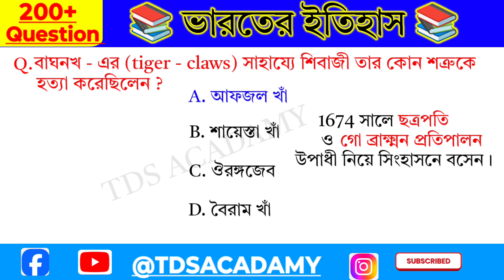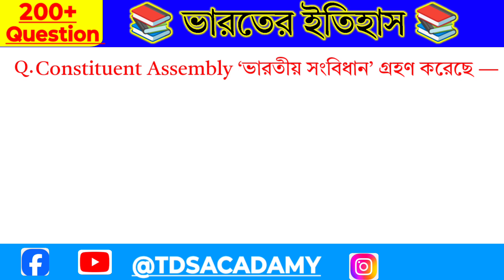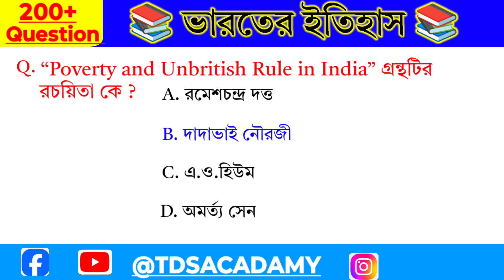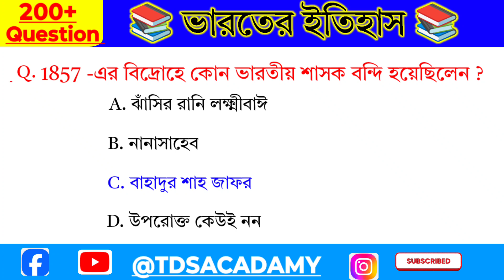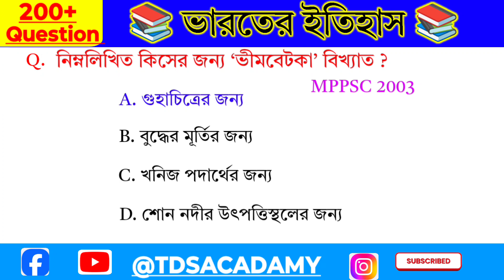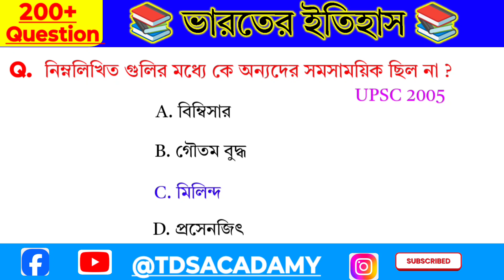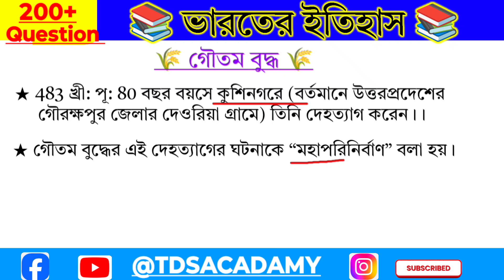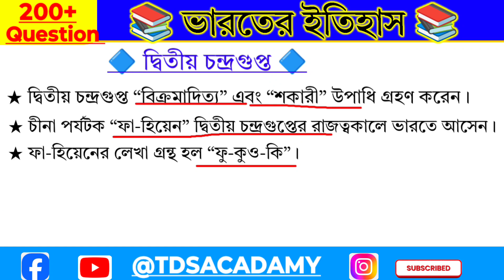সমস্ত রকমের প্রতিযোগিতা মূলক পরীক্ষার প্রস্তুতি |ভারতের ইতিহাস#historygk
| সমস্ত রকমের প্রতিযোগিতা মূলক পরীক্ষার প্রস্তুতি | ALL COMPITITIVE Exam | Indian History | ভারতের ইতিহাস |

Indian History | ভারতের ইতিহাস | Indian History gk questions | MCQ | MOCK TEST |

🛑 প্রাচীন,মধ্য এবং আধুনিক যুগের ইতিহাস থেকে অধ্যায়ভিত্তিক ক্লাস ও MCQ আলোচনা করা হয়েছে।

🌼 প্রাচীন ভারতের ইতিহাসের Playlists এর লিঙ্ক নিচে দেওয়া হলঃ 🌼

🌼 মধ্য ভারতের ইতিহাস 🌼

🌼 আধুনিক ভারতের ইতিহাস 🌼

🌼 WBCS এর বিগত ২০ বছরের প্রশ্ন আলোচনা 🌼

🎯IMPORTANT FOR 🎯

।। BEST Government exam preparation channel in the bagali language prepare for the following exam with us - WBCS, WBP, KP, WB CONSTABLE , WBPSC MISC, WBPSC CLERK,TET MCQ in history ।। @TDS ACADEMY

TDS ACADEMY

WBCS EXAM

WBP EXAM

KP EXAM